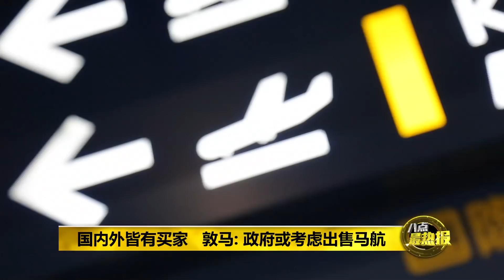八点最热报 20/03/2019 马航是扶不起的阿斗？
政府投资臂膀，国库控股早前宣布，在2018年总共亏损了63亿令吉，而单单是马航，就贡献了其中的30亿令吉。政府在这20年来曾经三次出手打救马航，但偏偏丢进去的这几十亿令吉，就这样石沉大海了。到底政府是不是应该痛定思痛，就此放手呢？